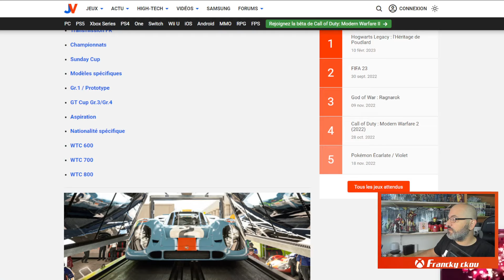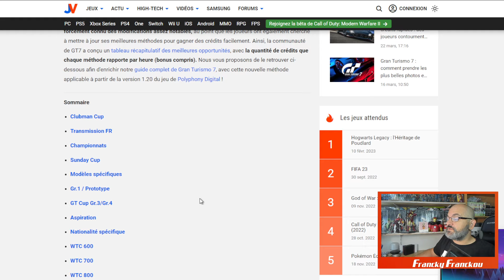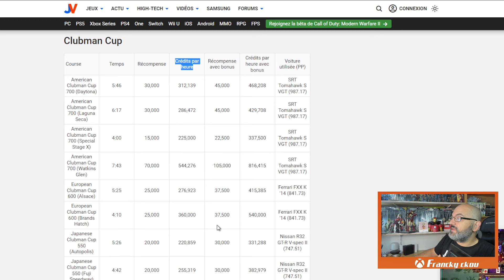GRAN TURISMO 7 - COMMENT GAGNER UN MAX DE CREDITS???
👇 Déroulez la barre d'infos 👇
L'argent, c'est bon...

Un énorme merci au(x) nouveau(x) membres soutien:
👍Mazinger 0871